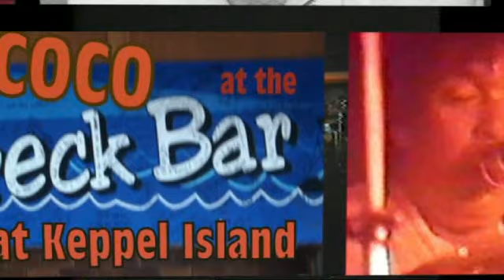CoCo Live from The Wreck Bar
CoCo Live from The Wreck Bar Great keppel island